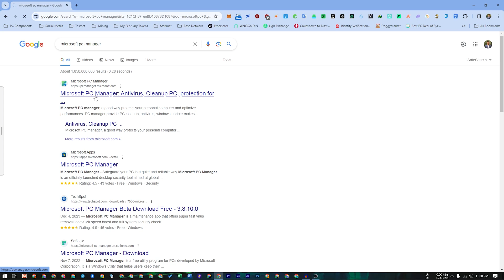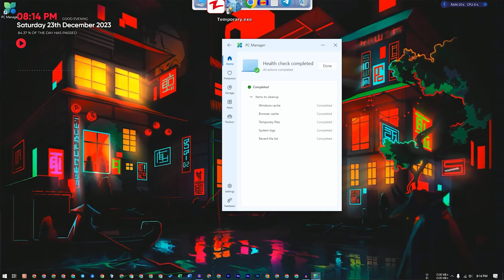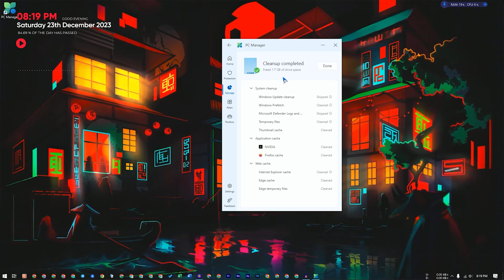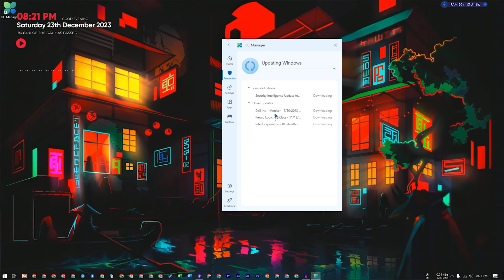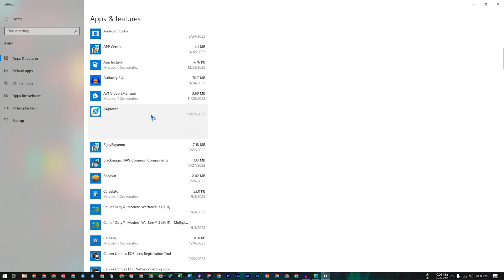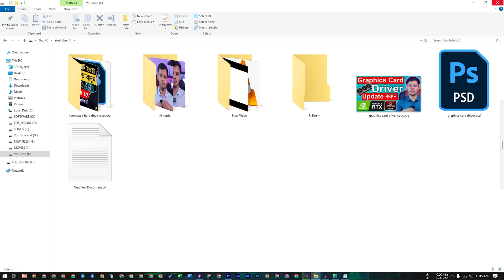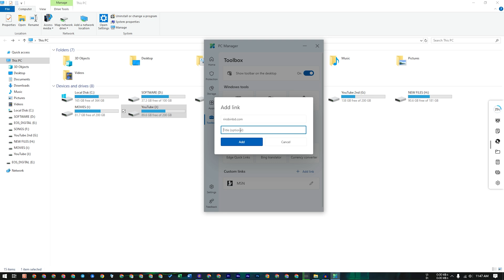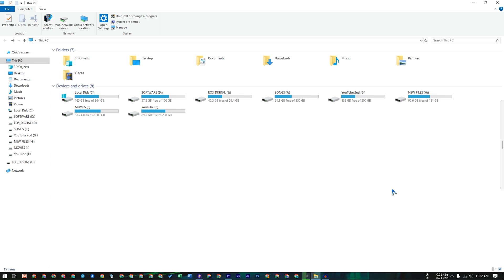Boost Your Computer And Optimize Your Pc With New Microsoft PC Manager Software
✅Safeguard your PC in a quiet and reliable way With Microsoft PC Manager Software.
🚀 Boost your PC: Cleanup your system and free up spaces. Boost your PC's performance.
🚀 Manage your storage: Give your PC a spring cleaning and manage large files. Use storage sense to let Windows free up storage for you.
🚀 Pop-up management: Reduce Ads and app pop-up interruptions. Enjoy a cleaner, uninterrupted computer experience.
🚀 Health checkup: Find and fix issues fast. Scan and clear threats with one click.
🚀 Professional anti-virus protection: Fully integrated with Windows Security. Safeguard your PC anytime, anywhere.
🚀 Toolbox & Mini toolbar:  Built-in a variety of Windows tools. Enhance the efficiency of computer use.

Video: Boost Your Computer And Optimize Your Pc With New Microsoft PC Manager Software | New PC Manager